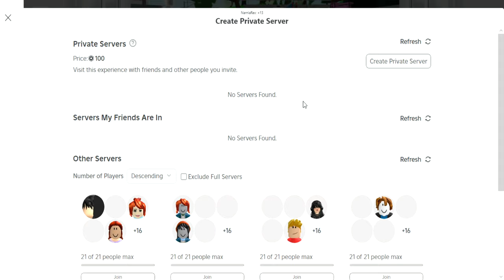Brookhaven RP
ralph monteverde 1000